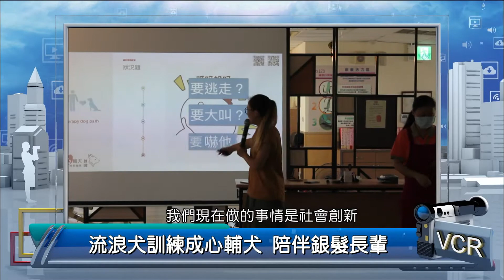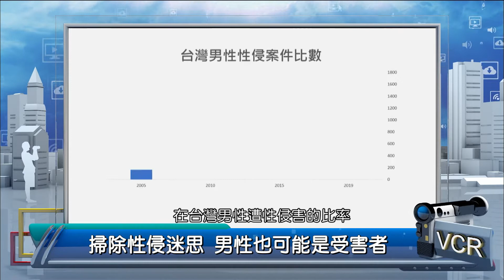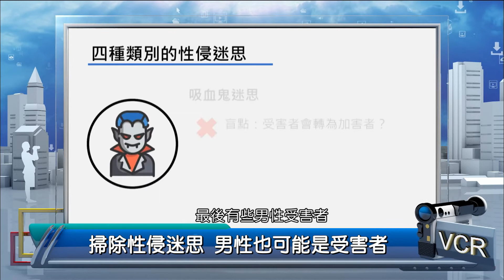2020年11月2日--公民新聞報